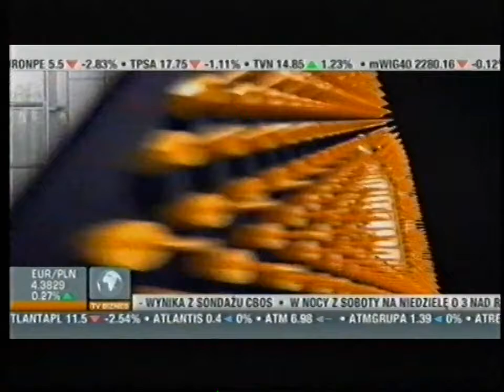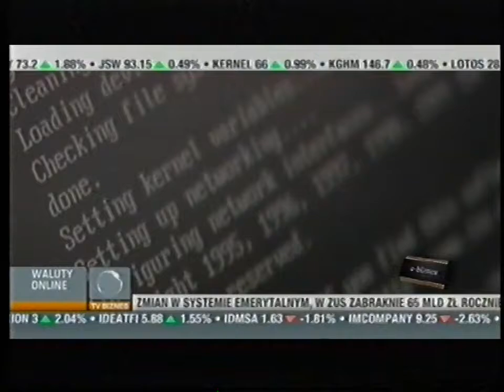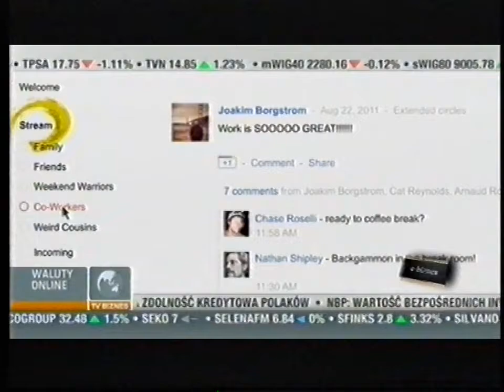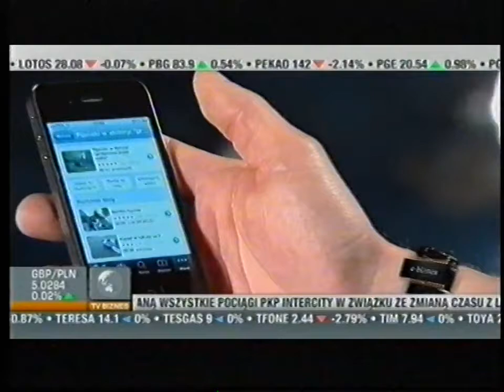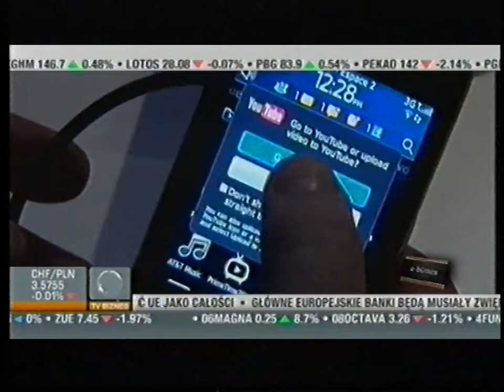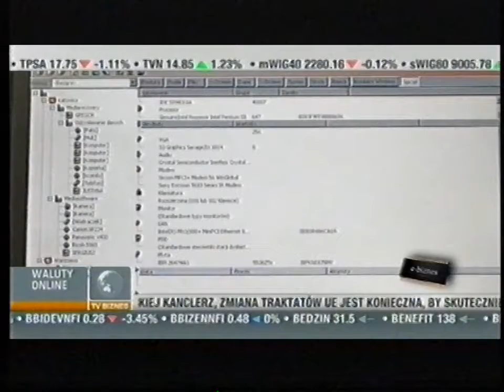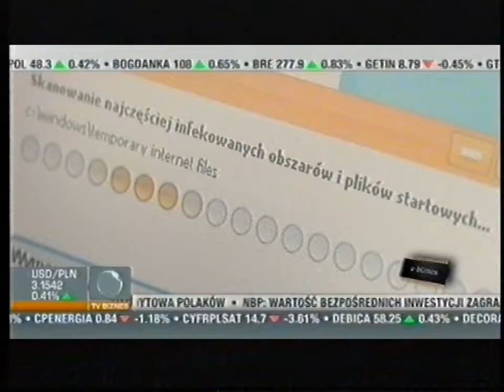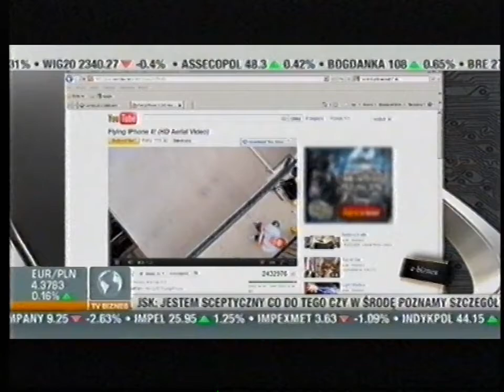[REUPLOAD] TV Biznes - e-biznes (fragment) - 10.2011